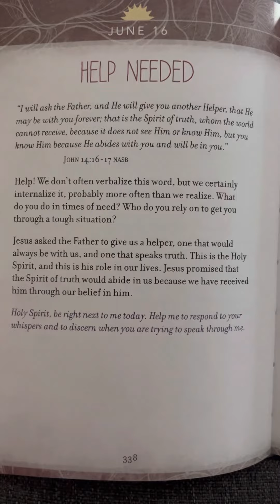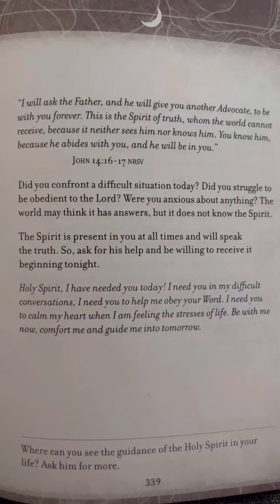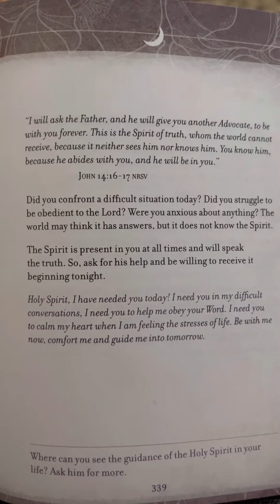June 16 - A Little God Time for Women